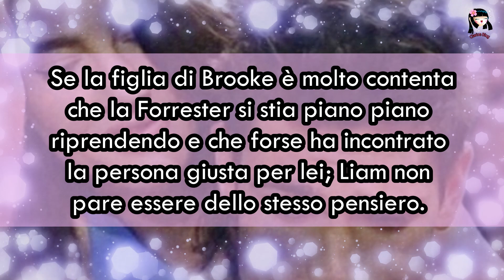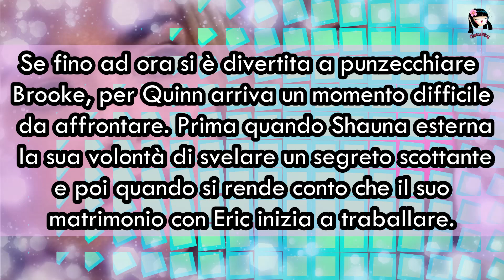Beautiful: QUINN NEI GUAI, ERIC VUOLE MOLLARLA! SHAUNA HA UN SEGRETO? STEFFY INNAMORATA (4-10 Ott.)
Cosa succederà nelle prossime puntate di Beautiful? Scopriamolo insieme con le anticipazioni che vanno da lunedì 4 a venerdì 10 Ottobre! 😉